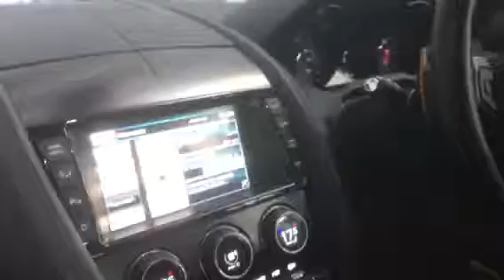Jaguar F type